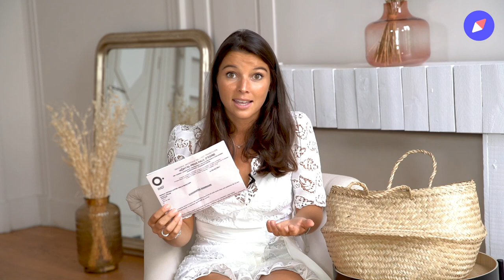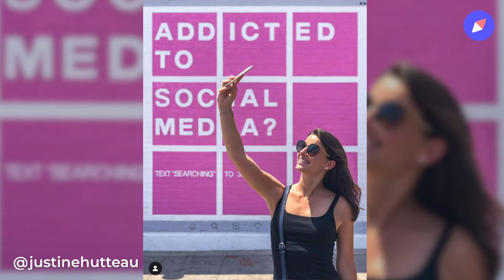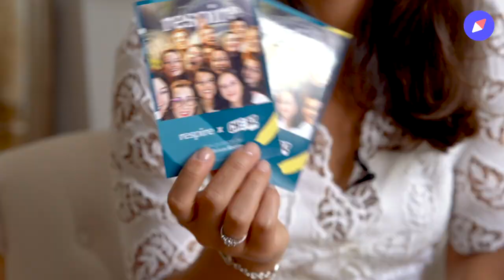Justine Hutteau nous raconte l'histoire de Respire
Lancée par Justine Hutteau, la marque Respire propose des produits pour le corps sains et naturels. À travers 5 objets, Justine nous raconte la naissance de son projet.

Slow Cosmétique : la tendance des produits de beauté 100% naturels

Interview : Fiona Henneman
Images et montage : Agathe Soreau
©Doctissimo – Novembre 2020